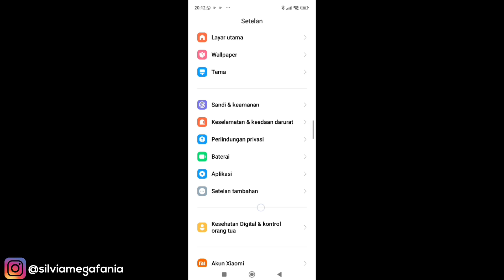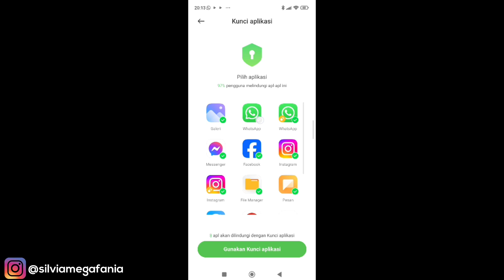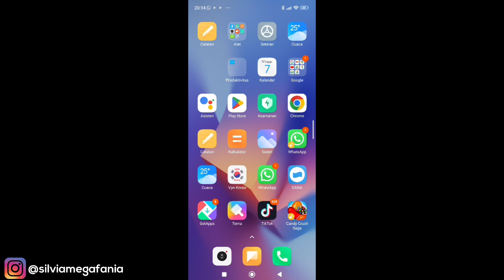Cara Mengunci Galeri Foto Di HP Android Tanpa Aplikasi Terbaru 2024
Cara Mengunci Galeri Foto Di HP Android Tanpa Aplikasi Terbaru 2024 - punya foto dan video rahasia di hp android kamu? kamu bisa menggunakan cara ini untuk menyembunyikan foto dan video di hp android kamu tanpa aplikasi tambahan apapun